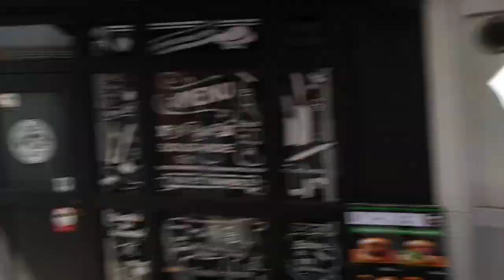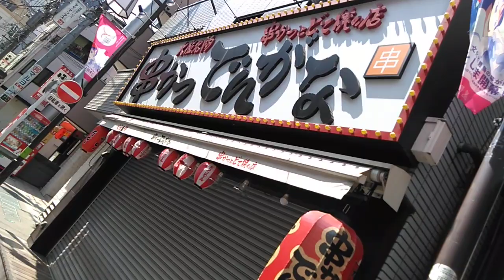2019 北大塚 朝の商店街-イ Otsuka Shotengai 190511H